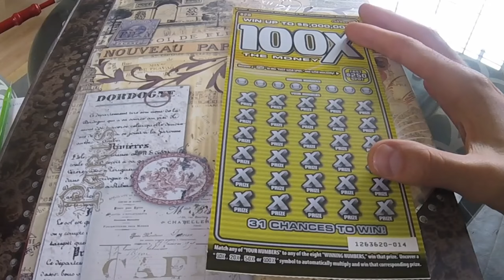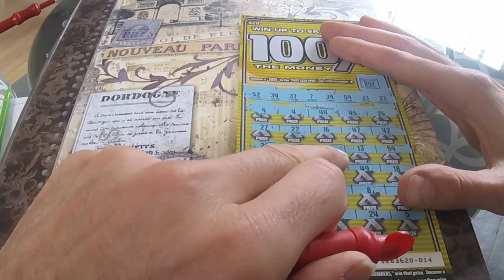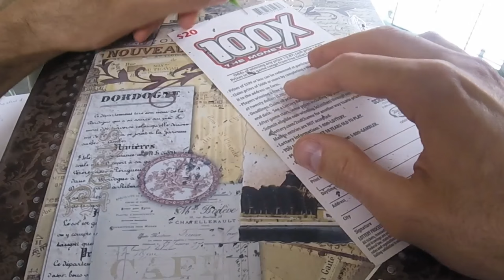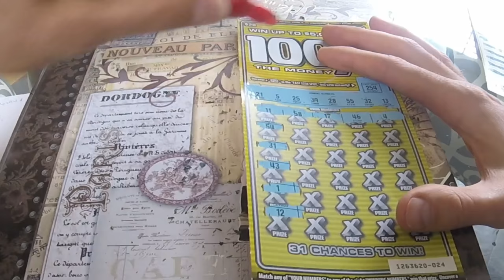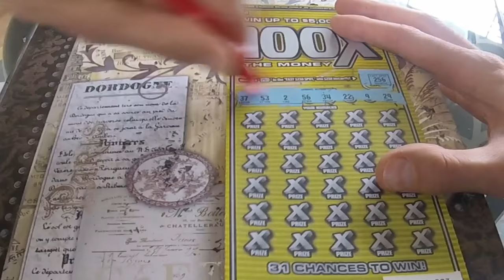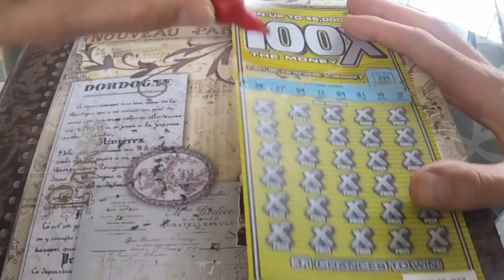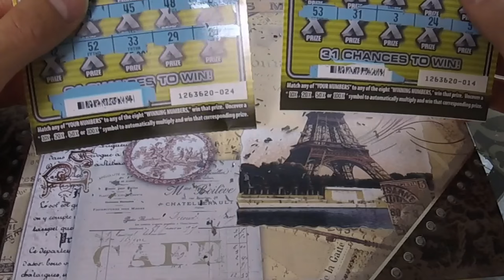2 Winners!!!! --- Friday's Calif Scratchoffs --- All Winnings Go To My Subscribers!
Send the code by Mon 9am PST.  I will post a video showing the winners.